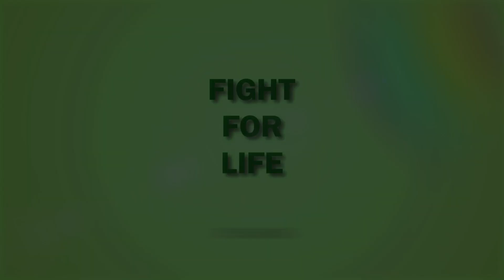PRAY AND ACT FOR ARMENIA - Hear from a Pastor in Armenia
Although the war in Artsakh may be over, we are calling on all of our Christian sisters and brothers to join the AMAA's Christian Life Committee as the humanitarian crisis in Armenia and Artsakh is presented, followed by prayers for lasting peace and strength of Christian witness in Armenia and Artsakh.

REGISTER TODAY for our virtual service to be led by AMAA Board Member and Christian Life Committee Chair, Dr. Heather Ohaneson. Fellow Board Member and Christian Life Committee Member, Rev. Dr. Haig Kherlopian, will facilitate the time of prayer. We encourage you to invite your Armenian and non-Armenian friends to participate in this time of prayer.

Time:
10:00 AM (PT) (Saturday in US and Canada)
1:00 PM (ET) (Saturday in US and Canada)
7:00 PM (Saturday in France, Belgium, Germany)
8:00 PM (Saturday in Lebanon)
11:00 PM (Saturday in Armenia)
5:00 AM (Sunday in Australia)

Time
Jan 23, 2021 01:00 PM in Eastern Time (US and Canada)